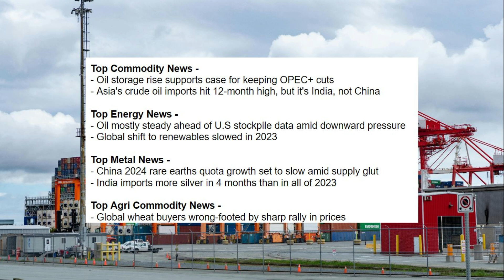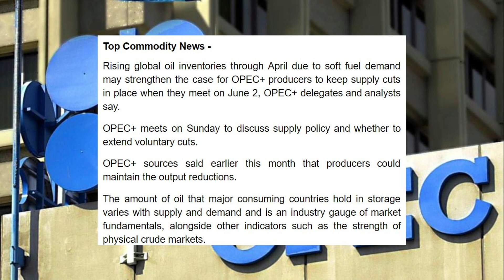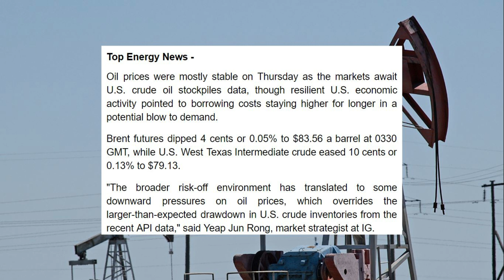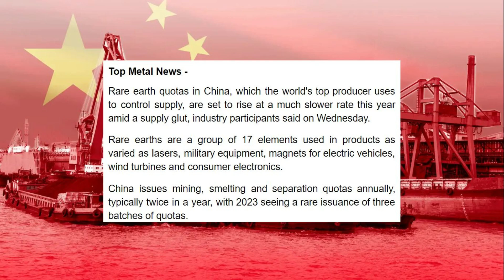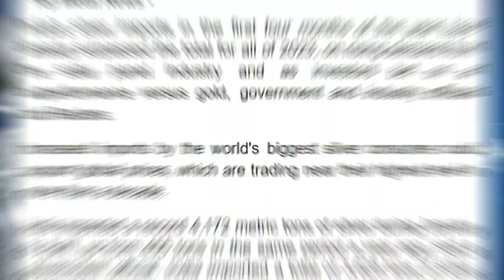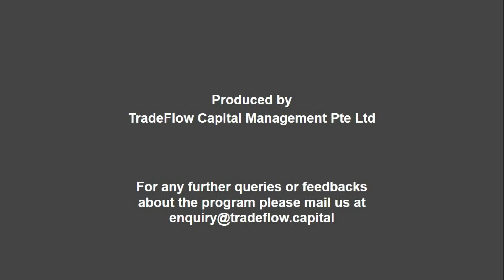OPEC+ Cuts Get a Boost as Oil Storage Rises, But Asia's Imports Shift Reveals a Different Story!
- Oil storage rise supports case for keeping OPEC+ cuts
- Asia's crude oil imports hit 12-month high, but it's India, not China

- Oil mostly steady ahead of U.S stockpile data amid downward pressure
- Global shift to renewables slowed in 2023

- China 2024 rare earths quota growth set to slow amid supply glut
- India imports more silver in 4 months than in all of 2023

- Global wheat buyers wrong-footed by sharp rally in prices